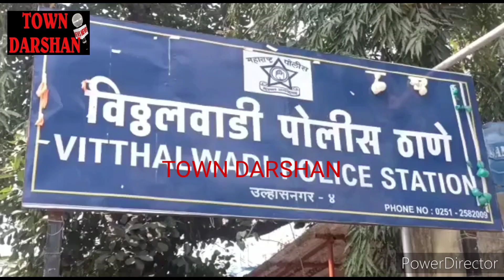नरेश रामचंदानी का 1 लाख रुपए से भरा बैग छीनने के आरोप में 3 बदमाश गिरफ्तार - माल जब्त!